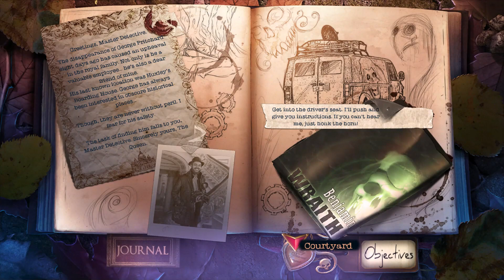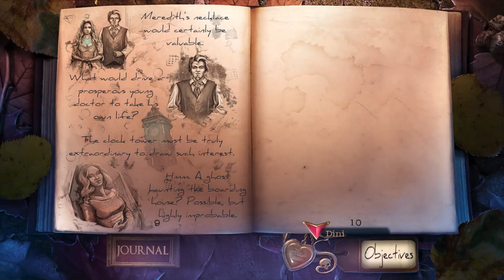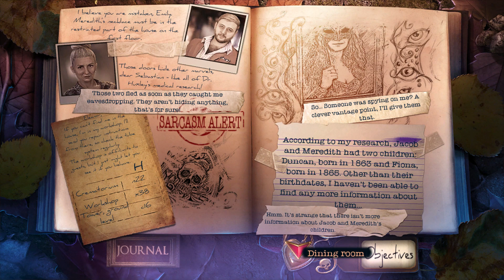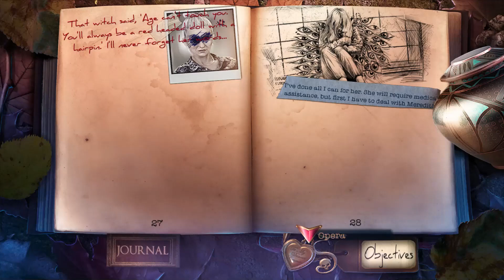Mystery Case Files 14 Broken Hour Main Story Walkthrough No Commentary